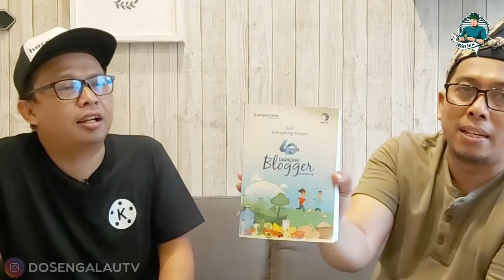Harris Maulana Gak Mau Jadi Blogger Fulltime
Inilah sosok Harris Maulana si raja juara lomba menulis blog. Kenapa disebut sebagai "raja" karena hampir 99 persen lomba yang diikuti, selalu ada namanya sebagai pemenang. Namun, entah kenapa ia memutuskan untuk berhenti menjadi blogger fulltime. Ada apakah? Padahal dari blognya ia sudah keliling Indonesia, menyambangi berbagai negara di Asia, dan rupiah yang tak terbilang di rekeningnya. Bosan? Simak aja, yuk...

Follow akun IG channel ini ya untuk update informasi tamu NGOBROL dan video terbaru yang sudah tayang. Nantikan juga bakal ada give away dan hadiah kejutannya, lho...